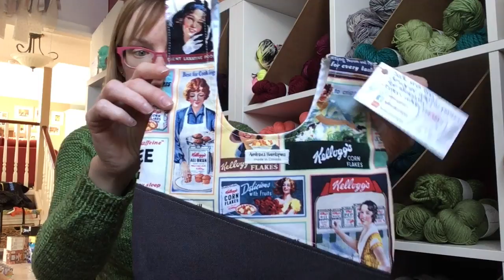The Fibre Nerd Podcast: Episode 9 - Distracted by the cat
A knitting, sewing, and hand dyed yarn podcast from Edmonton, Alberta, Canada.

If you have any comments or questions please post them below.

Did I miss anything? Let me know!